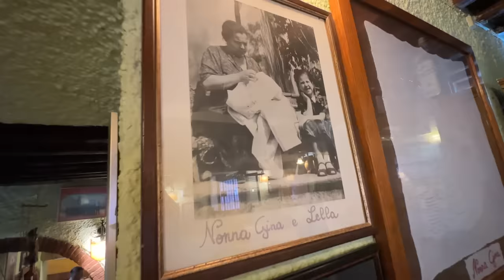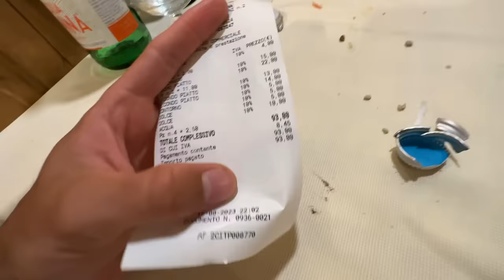Mangio in una trattoria a Siena la sera prima del palio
il bruco è stato il primo a tagliare il traguardo con il fantino ancora sopra il cavallo.